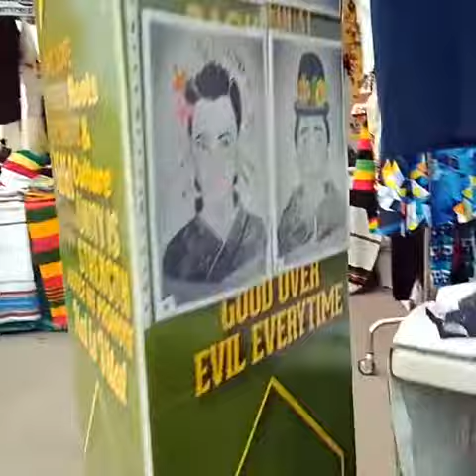Eslü Artes: Exhibition in the stand of Cultural Asociation of Reggae, Rototom 2017